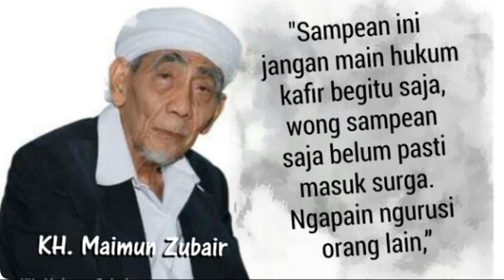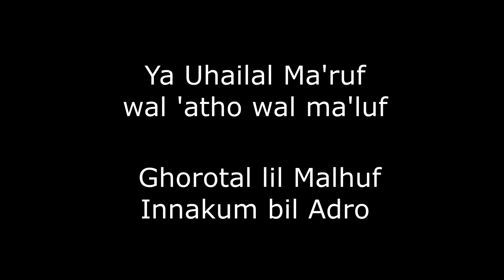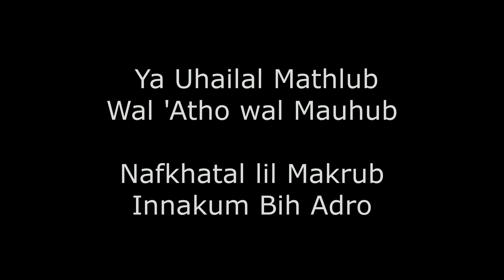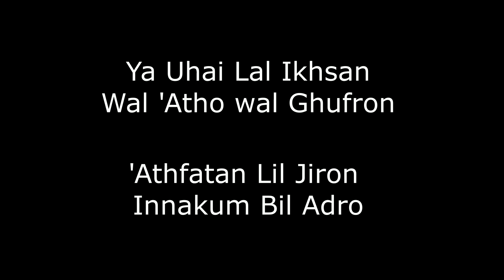Sa'duna fiddunya karaoke No Vocal ( Cover Gitar by Sholawat Coustic)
Sa'duna Fiddunya merupakan salah satu dari Sholawat Kesukaan Syaikhona KH Maimoen Zubair atau Mbah Moen.
semoga dengan Sholawat kita mendapatkan syafaat kelak di hari kiamat.. aamiin...
ALLhumma sholli 'Alaa Sayyidina Muhammad.

Thanks buat " Sholawat Coustic" yang telah mengcover musik ini dengan sangat indah dan menyentuh... semoga menjadi amal jariyah serta mendapat pahala dari setiap orang yang membaca sholawat dengan cover musik ini.
sumber cover music by Sholawat Coustic